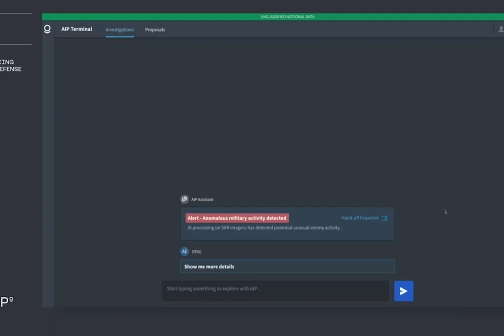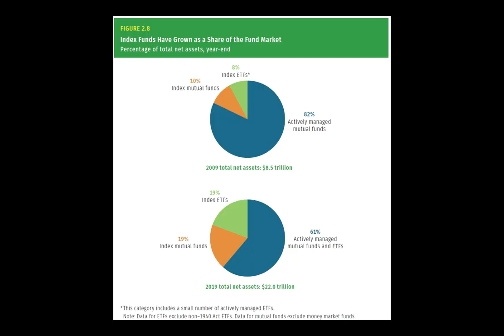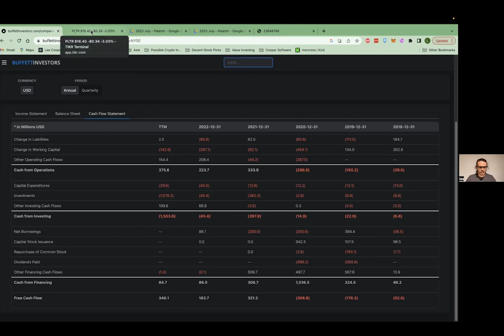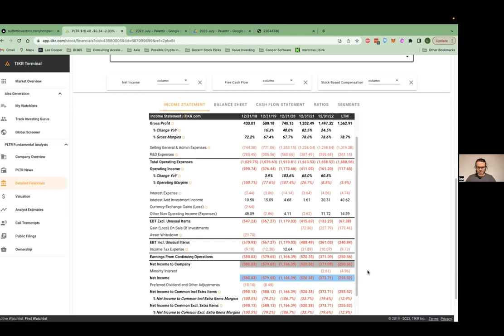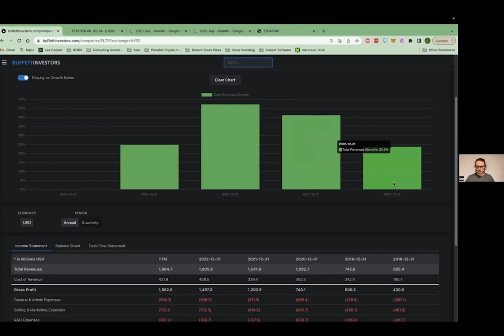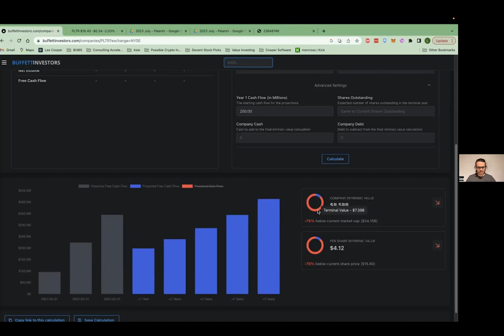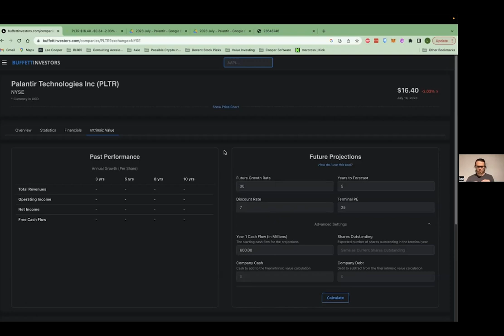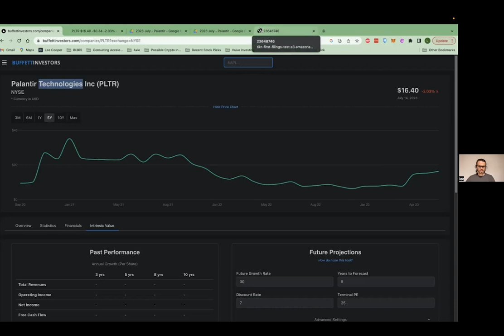Is Tom Nash & Amit Right On Palantir? Stock Analysis PLTR 2023